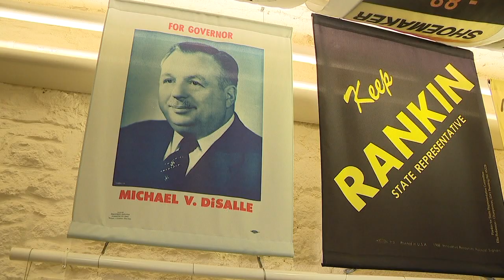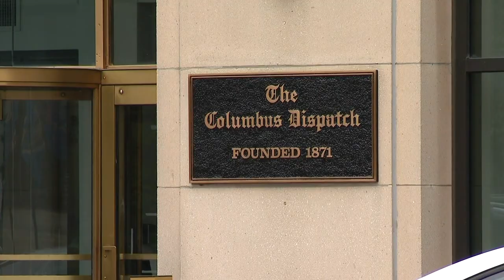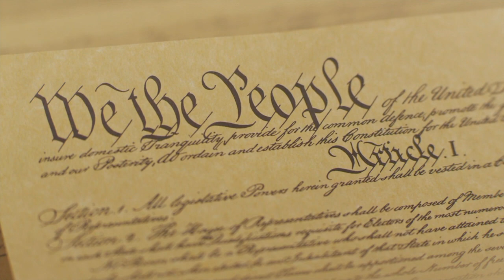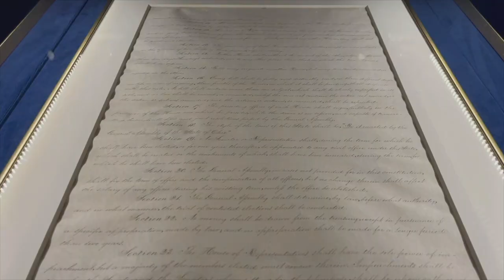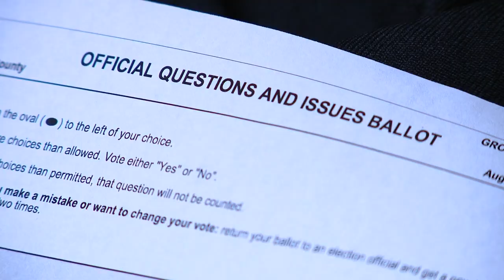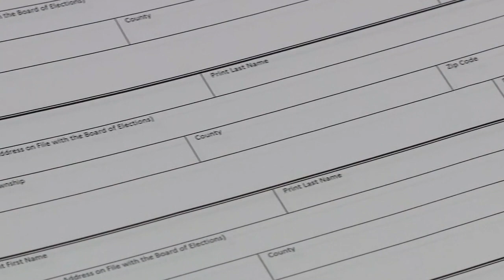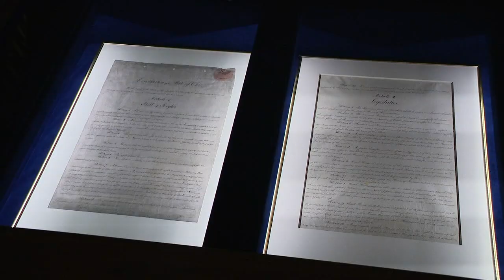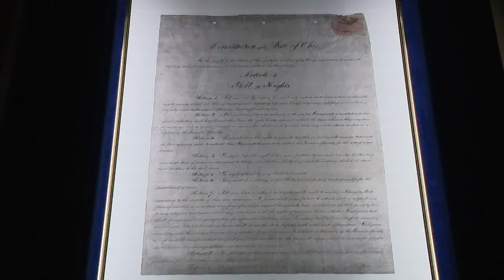EMMY ISSUE ONE NO SLATE